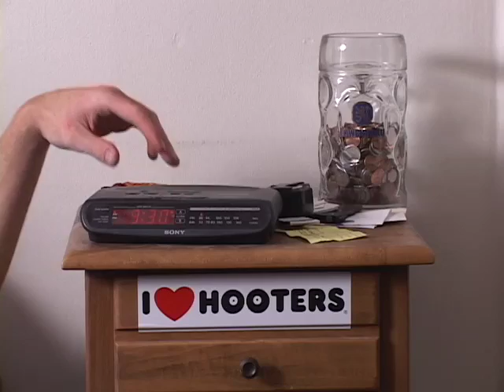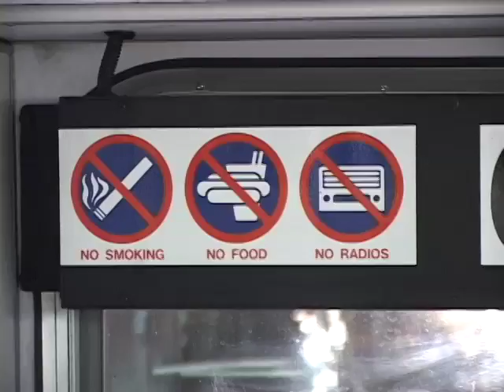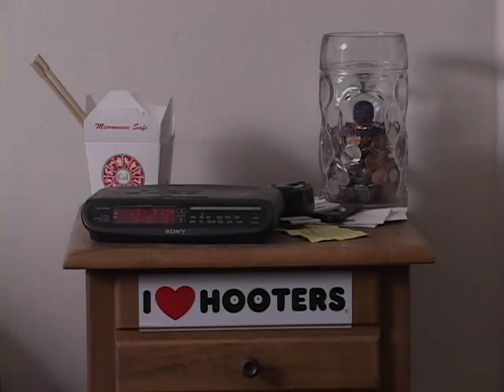Pie Heaven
this is a short i made for my film class a couple years ago.  i think it's my brother marek's breakout role.

PIZZA PIZZA PIZZA PIZZA PIZZA PIZZA PIZZA PIZZA PIZZA PIZZA PIZZA PIZZA PIZZA PIZZA PIZZA PIZZA!